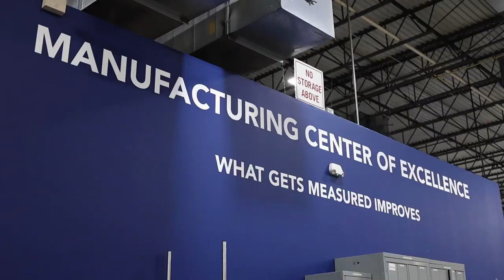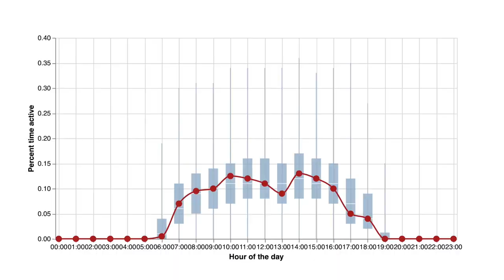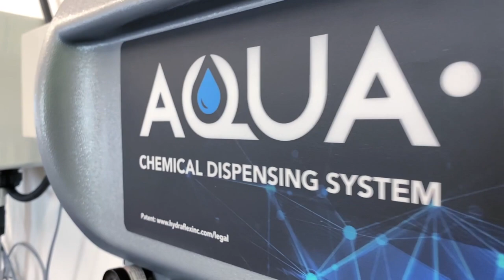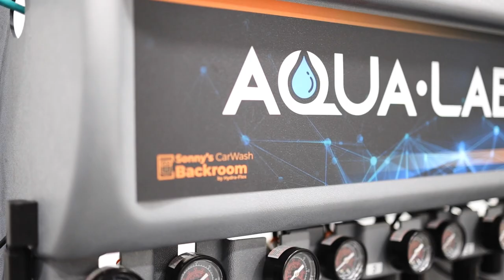History of Hydra-Flex and Sonny's CarWash Backroom